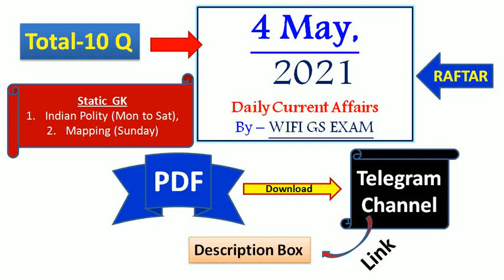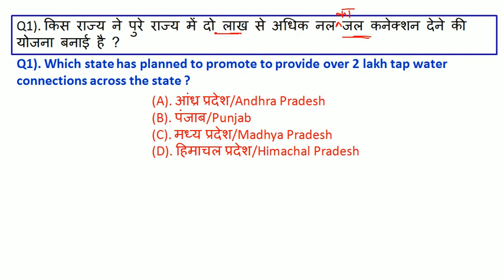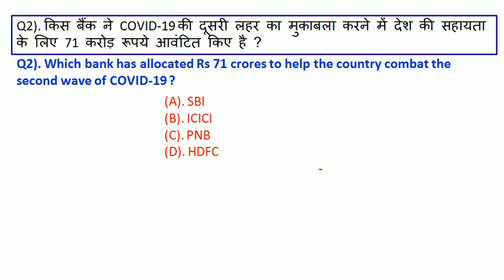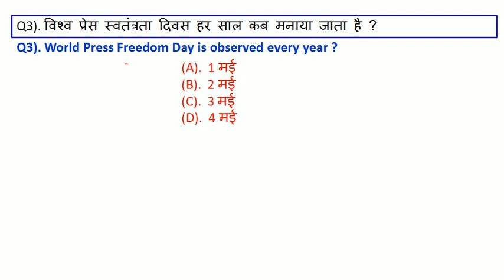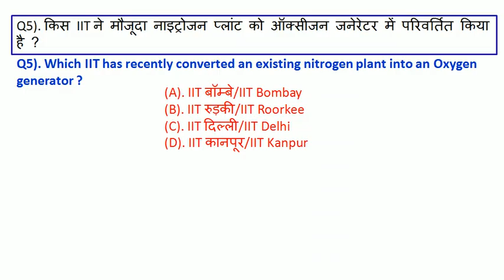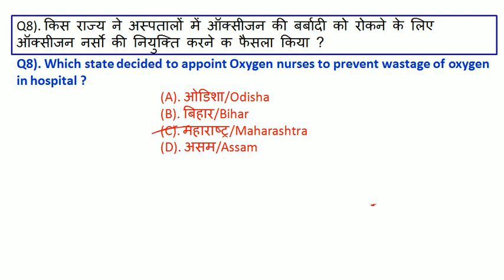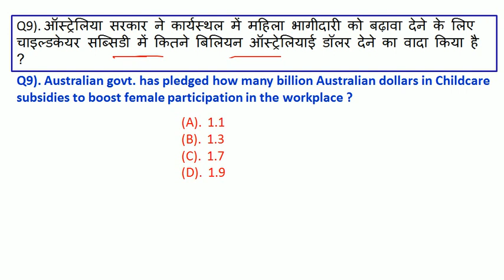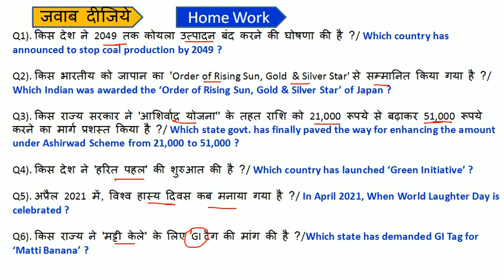4 May 2021 Current Affair | Current Affairs today |Today's Current Affairs | aaj ka current affairs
next exam
Current Affairs today | 4 May 2021 current affairs | daily current affairs | current affairs in hindi
exampur current affairs today
next exam 4 May 2021 current affairs
4 May current affairs exampur
aaj ka current affairs
4 May 2021 Current Affair

4 May current affairs today
4 May ka current affair
recent today current affair
next exam 4 May 2021 current affair
4 May ca by exampur

4 May next exam current affairs
next exam 4 May 2021
strategy for next exam 2021
4 May 2021 ka current affairs
4 May ka current affairs
2021 current affairs
most important daily current affair 2021
current affairs by 4 May 2021
4 May 2021 current affairs
4 May ca by next exam
today 4 May current affairs
recent current affairs 2021
4 May ca by utkarsh classess
4 May current affairs by utkarsh classes

4 May 2021 Current Affairs

exampur 4 May current affair
utkarsh classes 4 May ca

next exam
next exam current affairs 4 May 2021
4 May 2021 current affairs
4 May next exam
4 May 2021 ka current affairs
4 May ka current affairs

current affairs by bhunesh sir
4 May ka current affair
current affairs adda247
today current
aaj ka current
wifi current affairs today
crack exam